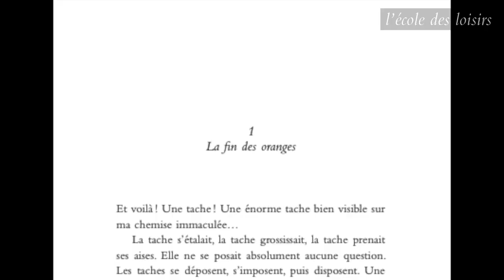Fanny Chartres, auteure du roman Les inoubliables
On les appelle les EANA : les élèves allophones nouvellement arrivés. Ils viennent d’un peu partout. De Bulgarie, de Turquie, de Corée, d’Angleterre ou, comme Luca, de Roumanie. Ils sont là pour un temps ou pour longtemps. Ils viennent avec leurs histoires, simples ou heurtées. C’est parfois le travail de leurs parents qui les a amenés là, parfois l’absence de travail. Parfois l’espoir, parfois l’absence d’espoir. Ils parlent un français hésitant, dansant, boiteux, drôle. Ils portent des rêves puissants et fragiles, celui de devenir champion de Rubik’s Cube ou virtuose du violon. C’est pour toutes ces raisons qu’ils sont venus en France, à Paris, dans la Ville lumière. Mais la lumière a aussi ses ombres.